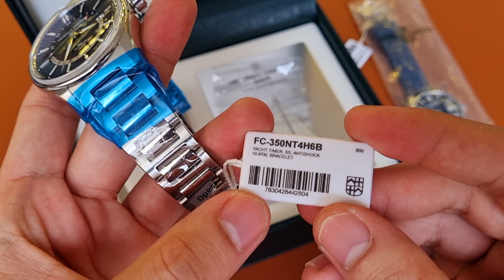[ MINH TIA CHỚP ] THANH LÝ 2 EM FREDERIQUE CONSTANT GIÁ SIÊU SIÊU TỐT - 0868929192